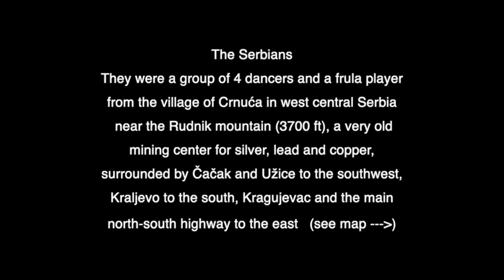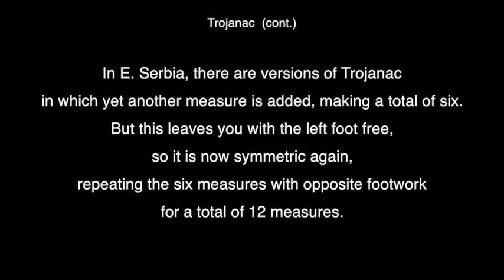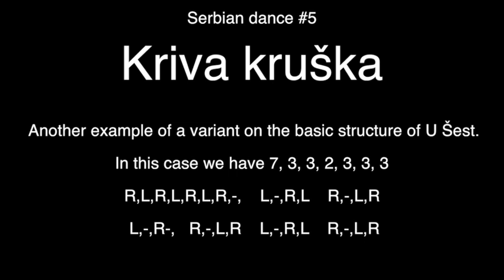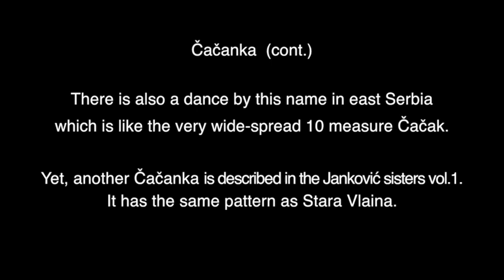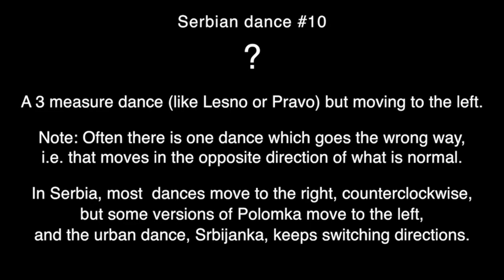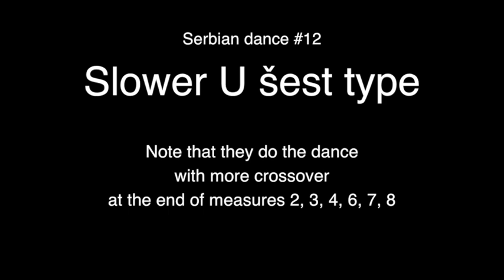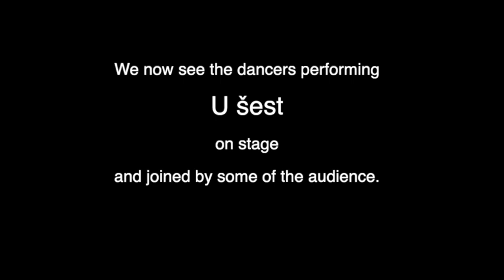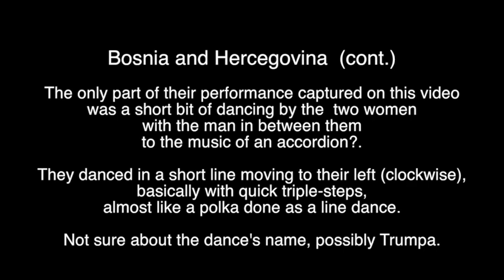(KUD Kitka pt 3)(Not Maced) Serb men from s Crnuća in west central Serbia do several village dances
The first two KUD Kitka videos were about group from Skopje area, Macedonia performing in Philly. This video shows Serb group and even a little of Bosn/Herceg that also performed in Philly at the same time, July 1976. Primarily, the Serbs demonstrate several dances from their village.